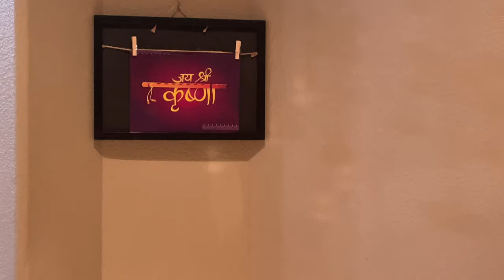Vlog 7 - Diwali/Dhanteras Celebration 2021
Diwali 2021 celebration in US.

Hope you all liked the vlog and if so, then kindly share and like my vlogs